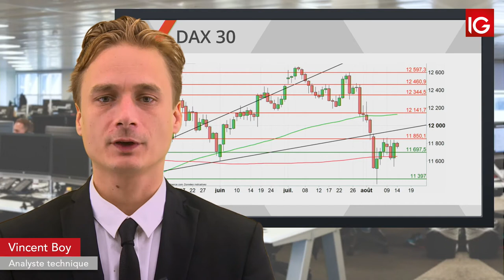Bourse - DAX, le risque baissier demeure - IG 14.08.2019